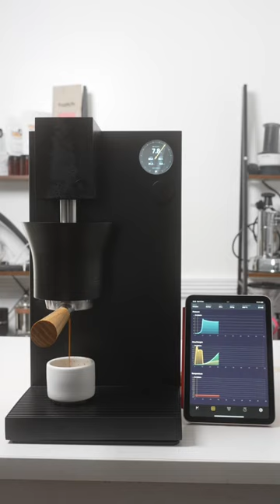Meticulous Espresso Machine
A shot pulled on the Meticulous Espresso Machine! Full video coming soon.